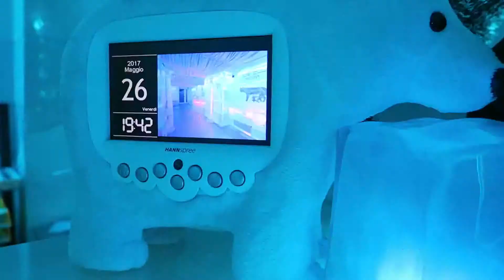First Time in Rome